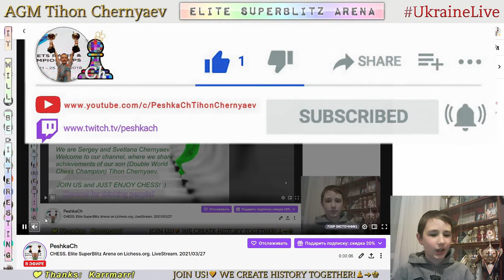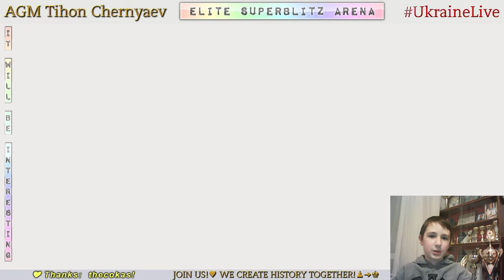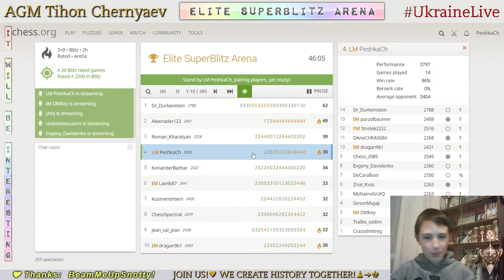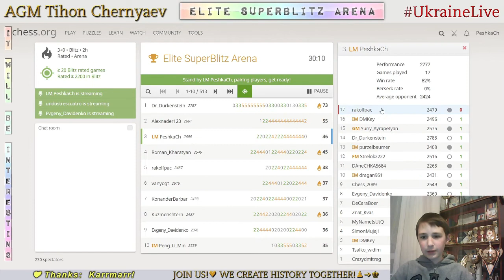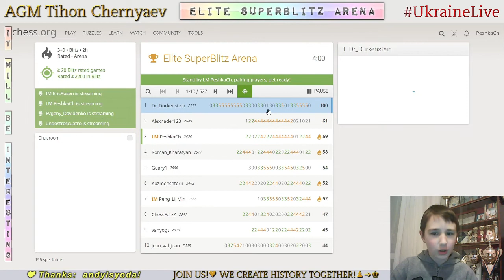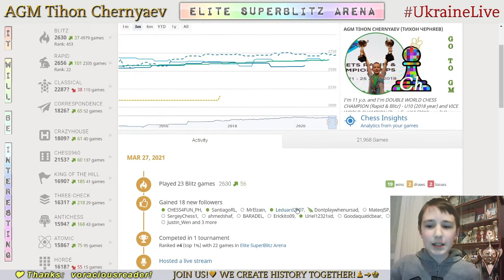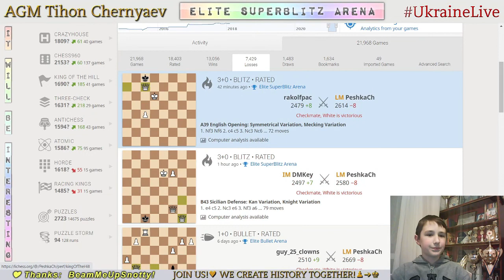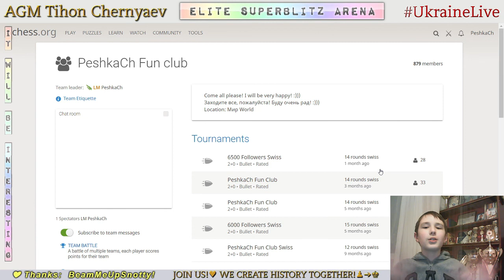CHESS. Elite SuperBlitz Arena on Lichess.org. LiveStream. 27/03/2021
FANTASTIC performance is 2818!